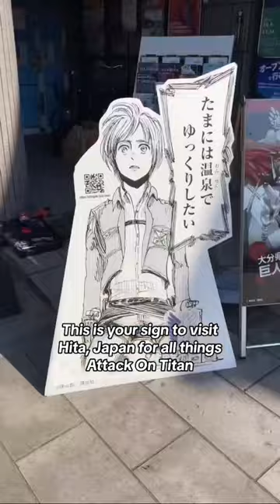Attack on Titan fans NEED to visit Hita in Japan!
*Pin storage bin
*Director's chair
*Neck fan
*Flat footed photo stand
*Pin mini clamps
*Sakura flower garland
*Removable sticker label roll
*Grid cubes